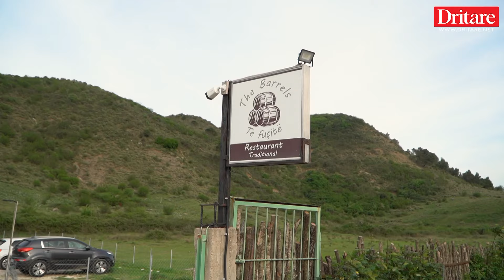Në restorantin ku Yuri Kim provoi qepët e njoma! | Tregimi i ditës, 12.04.2024